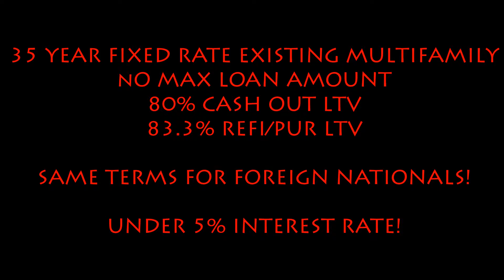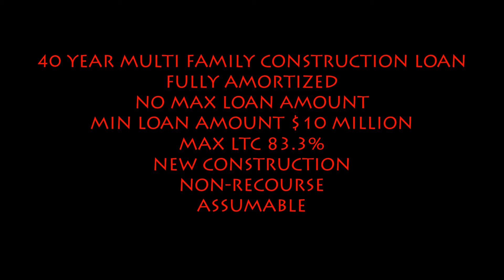Chicago 83% Loan-to-Value Commercial Building Loans call Blackstone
Blackstone Bancorp

Programs:

35 Year fixed rate under 5%
83% LTV

40 Year multifamily construction loan
Fully amortized
New Construction
Non-Recourse
Assumable

3 Year fixed rates
30 Year fully amortized
Prime+ 4%